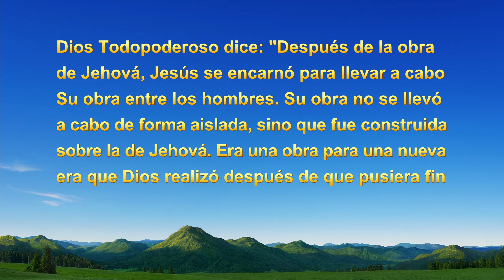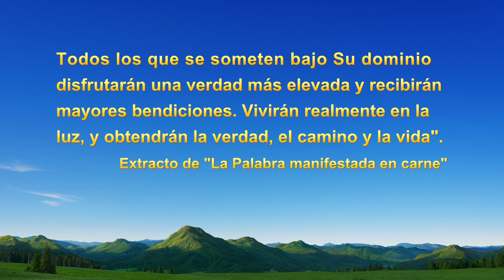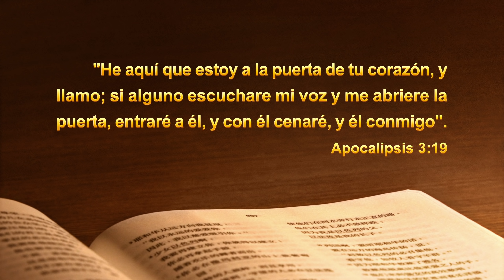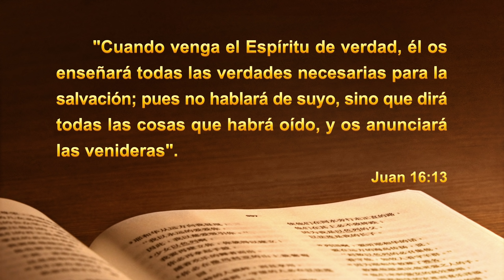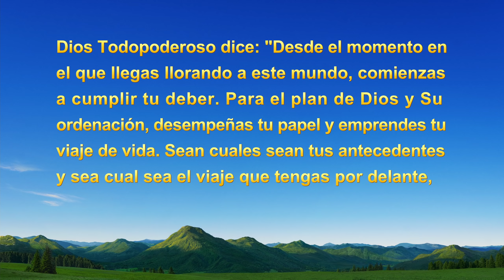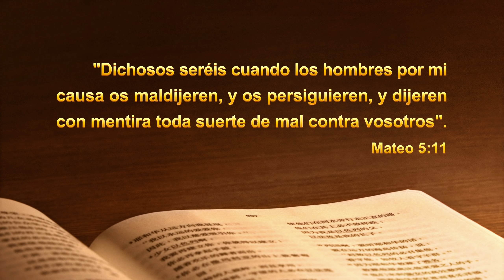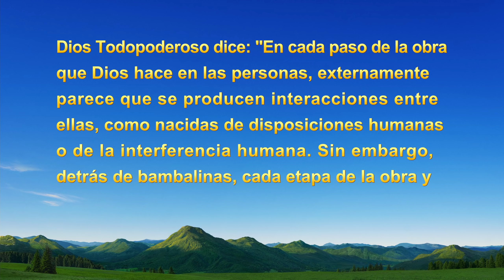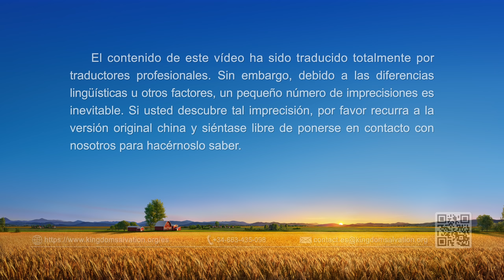Testimonio del evangelio | La decisión de un sacerdote católico (I)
Un sacerdote católico está confundido y angustiado por la desolación de su iglesia y la depravación del resto del clero. Después, cuando acepta la obra de Dios Todopoderoso de los últimos días y recibe el regreso del Señor, siente que está asistiendo al banquete del Cordero. Sin embargo, para su sorpresa, se suceden los ataques de las fuerzas malvadas del anticristo del mundo religioso y, cuando fracasan los intentos de los obispos y sacerdotes de seducirlo con estatus y dinero, aquellos lanzan un ataque contra la iglesia y lo denuncian a él a la policía para que lo detenga, en un intento por forzarlo a renunciar a su fe en Dios Todopoderoso. ¿Qué decide finalmente ante toda esta coacción?